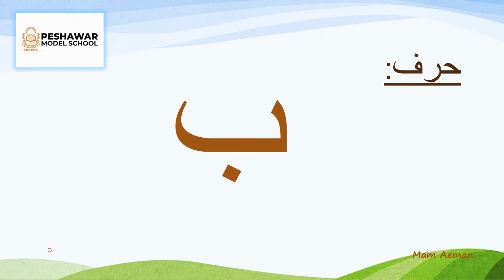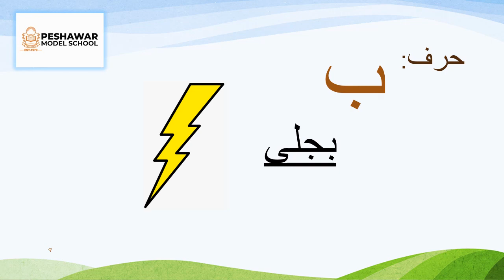Class KinderCare & Nursery | topic: ب